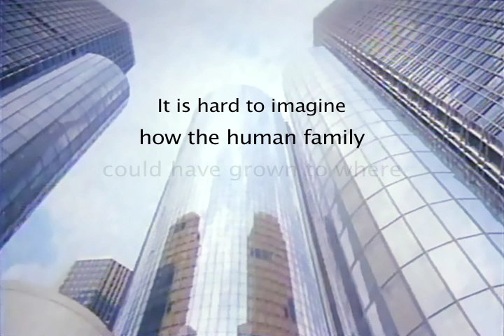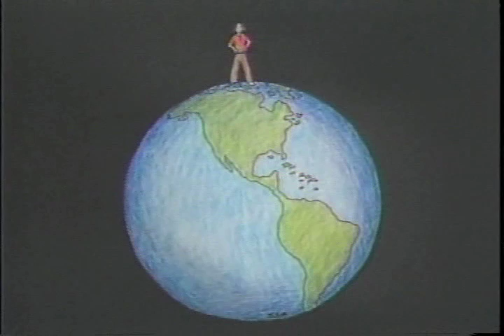Exponential Growth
This video describes how it is possible that humanity has come to touch planetary limits.